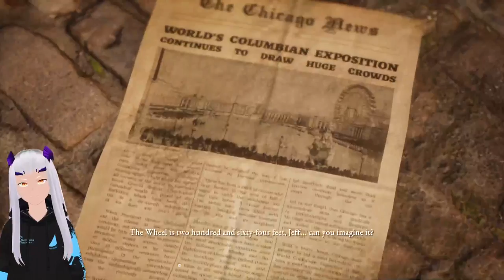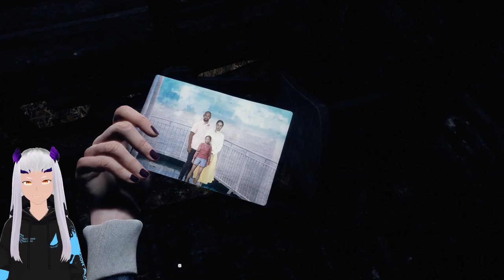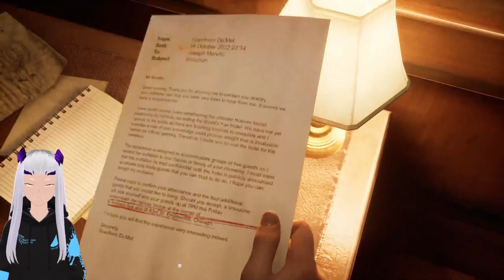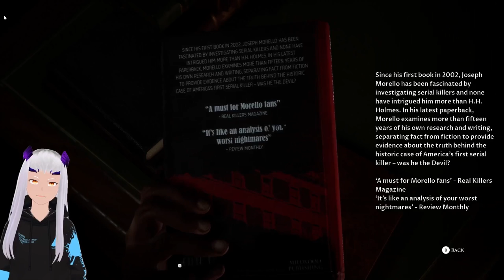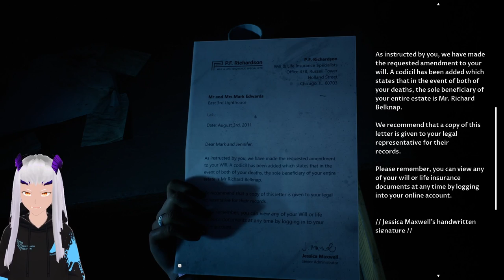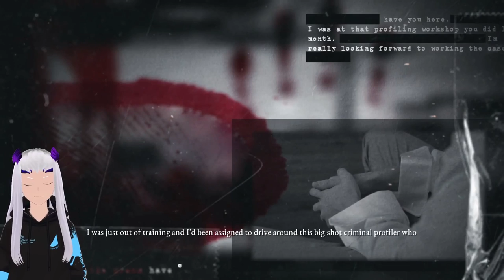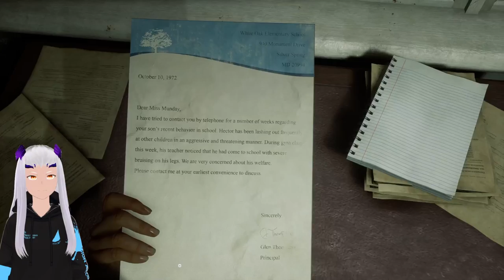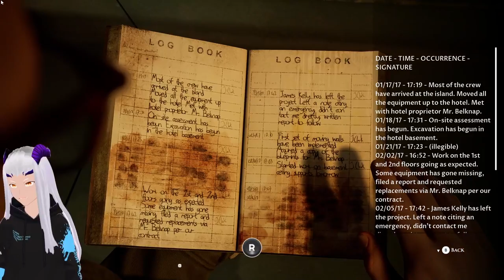Cozy stream time: Devil in me, round 2! Keep everyone alive!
We try and keep everyone alive this time!